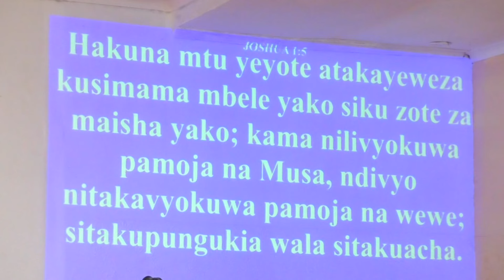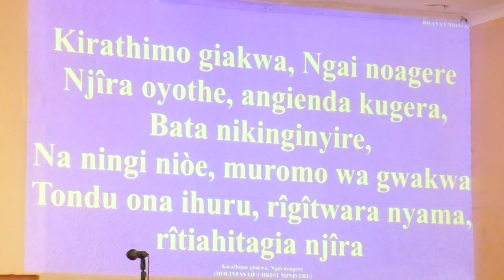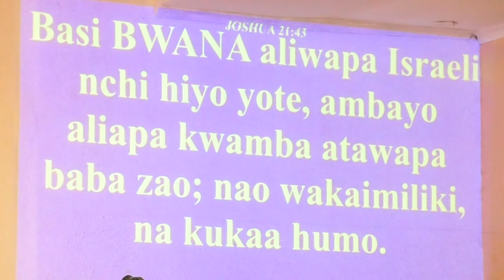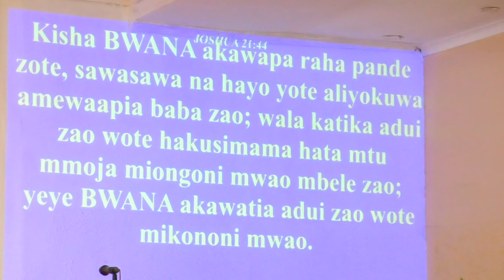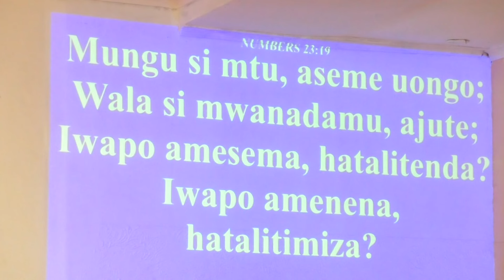HAKUNA MTU ATAKAYEWEZA KUSIMAMA MBELE YAKO.